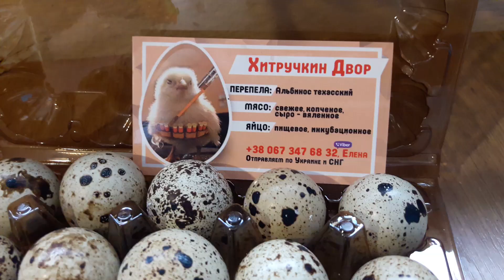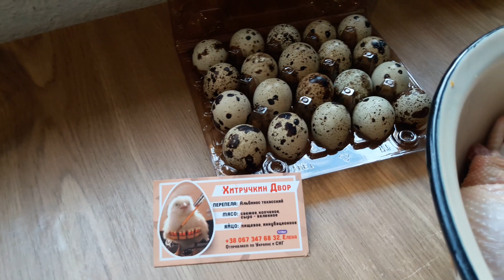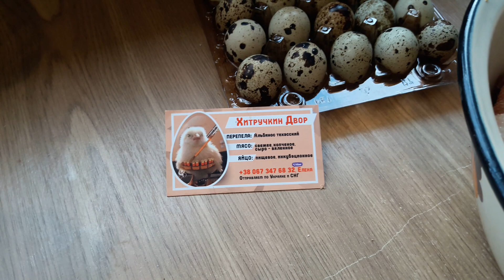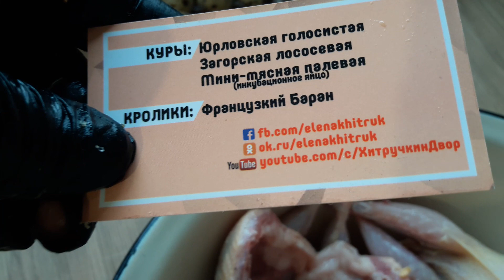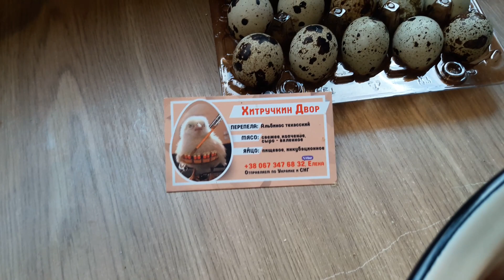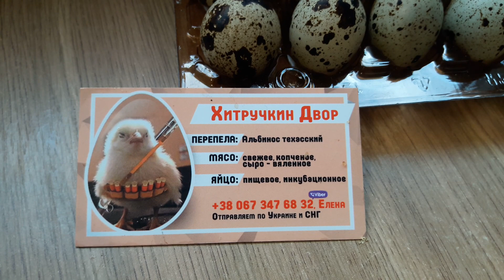Мясо ПЕРЕПЕЛА гарантия качества//Техасский перепел купить//Домашнее Мясо перепела купить Яйцо.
перепелсамка#перепелсамец#перепелфениксзолотой#перепелфараон#перепелчерный#перепелапомесьпород#перепелукраина#перепелпервомайск#купитьинкубяйцо#купитьперепелов#перепелтехасский#купитьмясоперепела#купитьяйцоперепела#купитьсуточныеперепела#купитьперепелнесушку#хитрукелена#